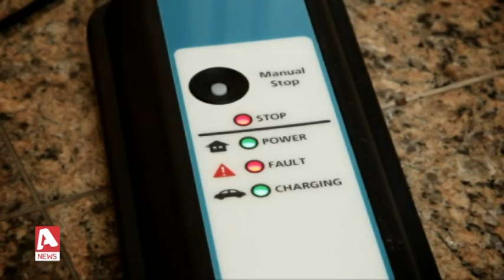Στα σκαριά και δεύτερο σχέδιο για την απόσυρση παλαιών οχημάτων | AlphaNews